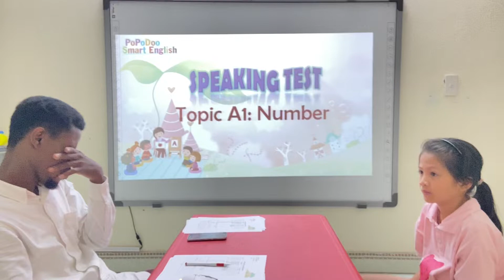PSE A1_ Lucy_Vido 10